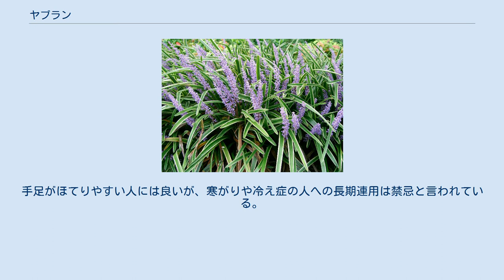ヤブラン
ヤブラン（藪蘭、学名：Liriope muscari）は、キジカクシ科ヤブラン属に属する多年草。
別名リリオペ、サマームスカリ、広義でプラティフィルラともよばれる。
中国植物名は、禾葉土麦冬（かようどばくとう）。
 和名ヤブランの由来は、やぶに生え、葉の形がランに似ていることからこの名が付けられたと言われている。
地方により、テッポウダマ（福島県）、ネコノメ（新潟県）ジャガヒゲ（岐阜県）、インノシポ（鹿児島県）などの地方名でも呼ばれている。
 外国名は、英語で big blue lily-turf 。
漢名（中国）では、「麦門冬」と書かれ、「松寿蘭」は誤用とする説もある。
 東アジアに分布する。
中国や朝鮮半島、日本では全土、主に関東以西の本州・四国・九州・沖縄に分布する。
山野の林内で樹木の下草として自生する。
庭園の日当たりの良くないところの下草や、縁取りなどに植えられている。
 多年草で、多数の葉が群がり大きな株になる。
根は連珠状、葉は根生し、草丈は30 - 60センチメートル (cm) ほどになる。
葉は濃緑色で線形、厚くて光沢があり、長さは30 - 60 cm、幅は7 - 12ミリメートル (mm) と細長くて、7 - 11本の葉脈があり、先は垂れる。
 開花期は夏から秋（7 - 10月ころ）。
株の葉の間から多数の花茎が立ち上がり、高さは30 - 50 cmになり、花茎上に長さ8 - 12 cmの穂状花序を形成して、多数の淡紫色の小さな花を密につけて咲かせる。
花の花被片は楕円形で6枚、雄しべは6本、雌しべは1本からなる。
子房は平たい円盤状で花の上から見え、1花柱があり、花柱の先端は裂けていない。
子房の中には6つの胚珠が入っている。
 やがて秋には直径5 mmほどの球形の種子を露出して付け、光沢があって、まるで果実のように見え、熟すと緑色から黒紫色へ変わり目立つようになる。
ヤブランの果実は皮が早く落ちて、種子がむき出しになる変わった性質を持っている。
種子は、1つの花（子房）から普通2 - 4個ぐらいがかたまって育つ。
 ガーデニングの素材やグランドカバーとして、広く用いられている。
園芸品種には、斑入りの葉や白葉の品種があり、庭の木陰で栽培され、花期以外にも鑑賞される。
鉢やプランターに植えて、楽しまれながら増産して用いられたりする。
 根の紡錘状に肥大した部分は、ベータフィトステロール、粘液質、ブドウ糖などが含まれている。
一般に粘液質は、皮膚や粘膜面に付着して薄い膜をつくり、外部の刺激を防いで炎症を鎮める効果があると考えられていて、漢方では、滋養強壮、のどの腫れ、せきを鎮める鎮咳の目的で処方、配剤される。
 3 - 5月ころに株分けする際や夏に、ひげ根の肥大した塊根を採集して、水洗いして天日干ししたものが生薬となり、麦門冬（ばくもんとう）と呼んでいる。
麦門冬は、同じ仲間の植物で小型のジャノヒゲ（麦冬、別名：リュウノヒゲ）、ヒメヤブラン（小麦冬）、コヤブラン（大葉麦冬）の塊根も同様に呼び、薬効も同様に取り扱われている。
 滋養強壮や、病後の体力回復、風邪の咳止めに、のどの腫れに、麦門冬1日量5 - 10グラムを、約600 ccの水で半量になるまでとろ火で煮詰めて煎じた液を、食間3回に分けて服用する用法が知られている。
乾燥したところをうるおしながら熱を取る薬草で、咳やのど・鼻孔・口の乾燥によいと言われている。
手足がほてりやすい人には良いが、寒がりや冷え症の人への長期連用は禁忌と言われている。